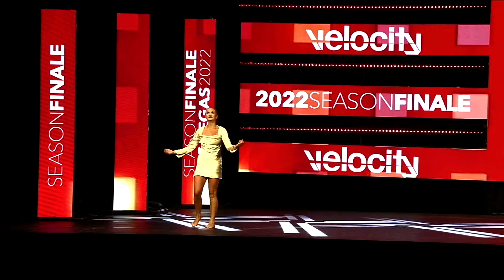Gretchen Sawicki "Stay" - Age 17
Lyrical solo
2022 Velocity Nationals
Choreography by Ashley Gonzalez